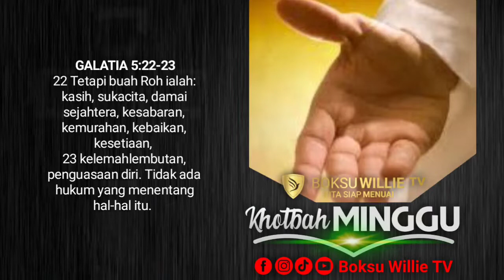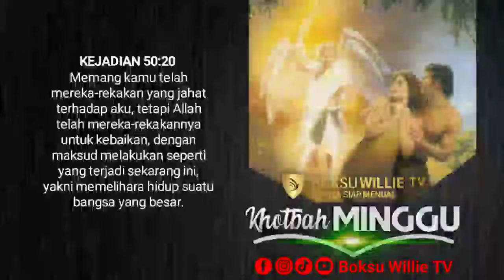BENCI + DENDAM = DOSA & MAUT || Khotbah Minggu || Boksu Willie TV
BENCI + DENDAM = DOSA & MAUT